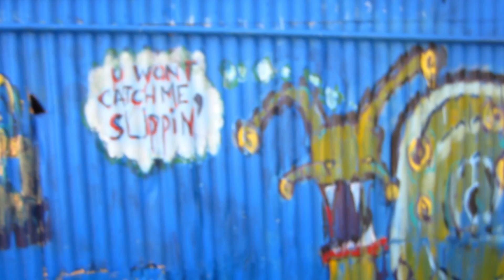Tricks of the Month April 2012 by Kyle Johnson of USA | Juggling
Kyle's latest contributoin to the eJuggle "Tricks of the Month" series.  Check out other content at: ejuggle.org
Kyle plays with clubs for this month's video at his home in Oakland, Ca at a place called The Vulcan, where he lives with many other juggler, spinners, and circus folk.